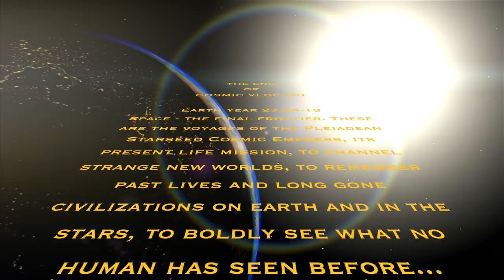I wanted a NEW spirit guide - and THIS is what happened 😲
Cosmic Vlog 001 - My experience of asking for a new spirit guide. I want to share my spiritual experiences with you in an informal way, so I thought it would be fun to do some vlogs! I hope you like it!

🌺 Past Life Soul Reading: Earth & Stars
🌺 Spirit Guide Channeling
🌺 Intuitive Tarot Reading
🌺Soul Realignment 1 / soul profile & karmic clearing
🌺Deep Relationship Analysis & karmic clearing

All personal readings or karmic clearing work is done in your Akashic Soul Record for maximum accuracy.

All videos are created for you with the intention of the highest good for all viewers in a safe space of unconditional love and light, in presence of the Archangels and my team of light: especially my beloved 4 Akashic Records Master Guides + 6 Spirit Guides of Starseed Origin.